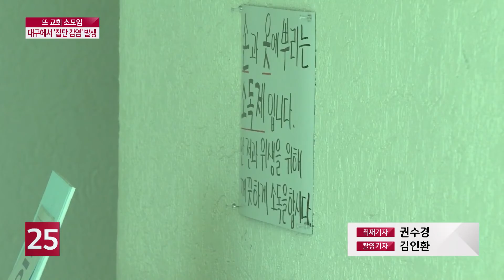또 교회 소모임...대구에서 ′집단 감염′ 발생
코로나19 안정세를 보이던 대구에서 사흘째 지역 사회 감염자가 나오고 있습니다. 대구의 한 교회를 중심으로 집단 감염이 발생한 건데요. 1단계로 낮아지면서 다소 느슨해진 거리두기가 문제가 됐습니다.